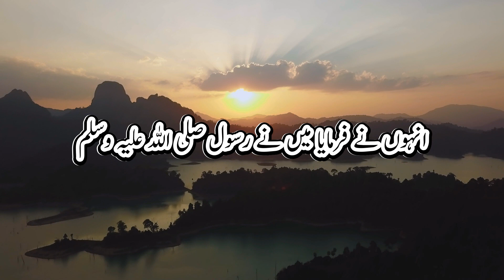Masjid banane ki fazilat | Masjid banane ka sawab | Hadit urdu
Masjid banane ki fazilat,
Masjid banane ka sawab,
masjid banane ki fazilat hadees,
masjid tameer karne ki fazilat,
masjid ki tameer,masjid ki fazilat,
masjid ki tameer ka sawab,
masjid,masjid ki tameer ka bayan,
tameer masjid ki fazilat,
masjid ki fazilat ka bayan,
masjid ki tameer ka ajar aur sawab,
masjid banane ka kitna sawab hai,
masjid tameer karne ka sawab,
tameer e masjid ki fazilat,
masjid banwane ki fazilat,
masjid banane ka aasan tarika,
hadees in urdu,
urdu hadees,
hadees urdu,
Hadit urdu,